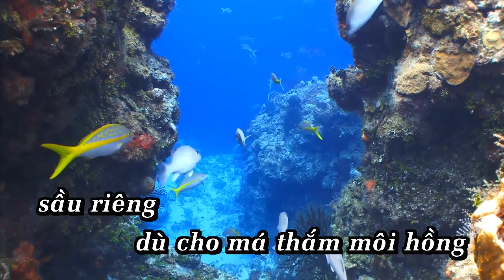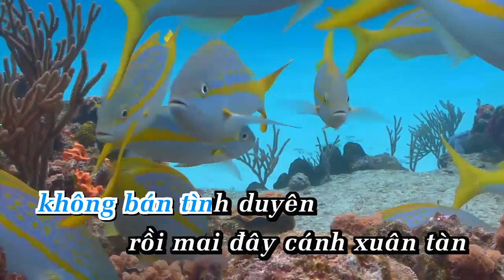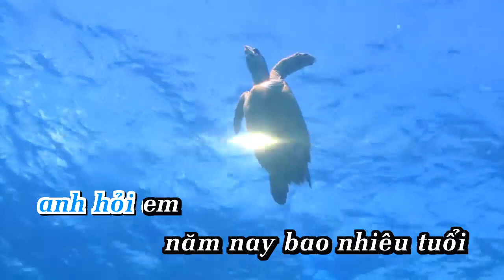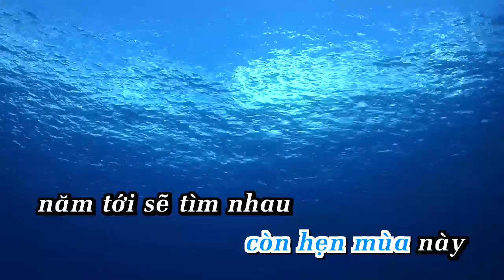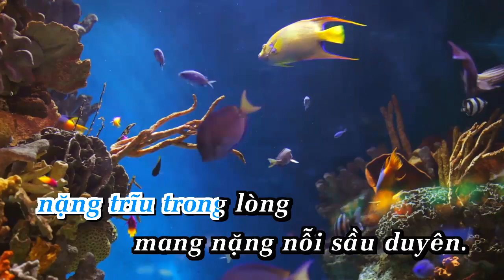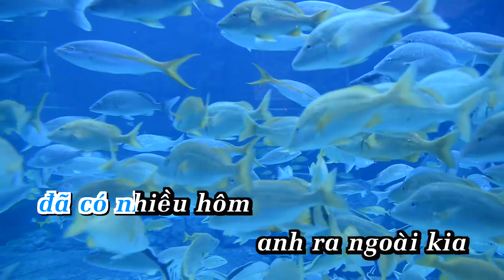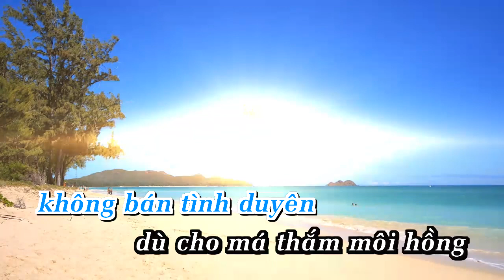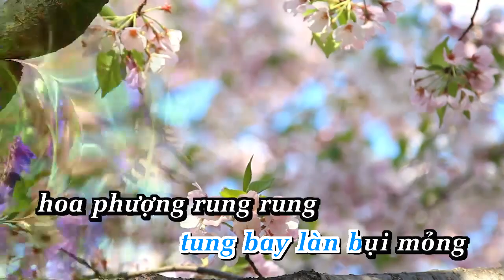Karaoke - CÔ GÁI BÁN SẦU RIÊNG | Cổ Nhạc | ANA karaoke | Showbiz [ Bản chuẩn ]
LỜI BÀI HÁT  : Karaoke - CÔ GÁI BÁN SẦU RIÊNG | Cổ Nhạc | ANA karaoke | Showbiz